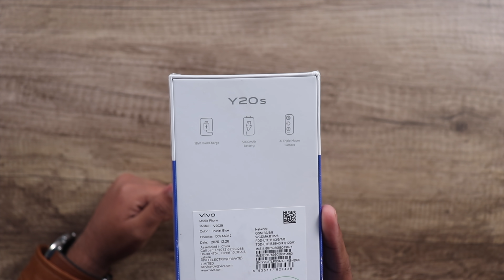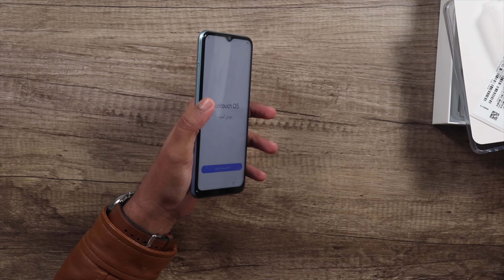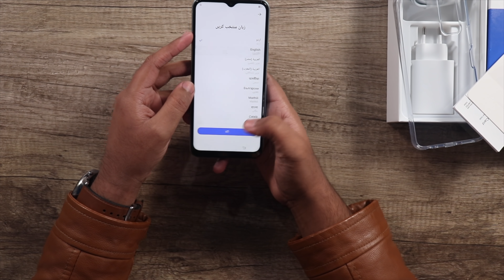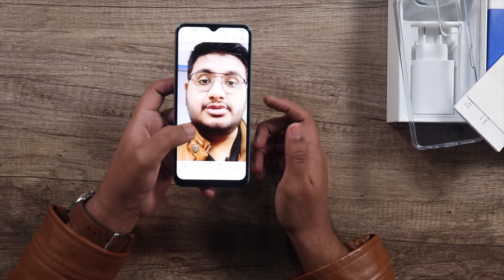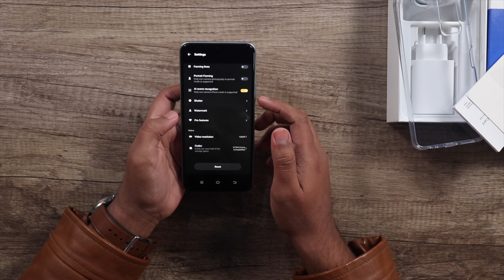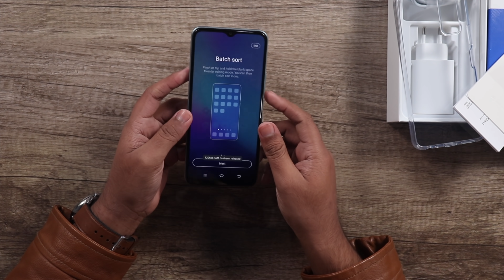Vivo Y20s Unboxing | Well Well Well...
So in this video we are going to unbox and take a first look at the latest vivo Y20s which is another device launched launched by vivo. Vivo Y20s price in pakistan is rs 29,999 and this is the first device of vivo for 2021.